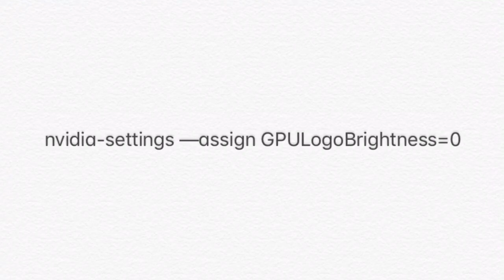How to Turn off Lights for GPU Logo on Linux (EthOS, Ubuntu, etc)